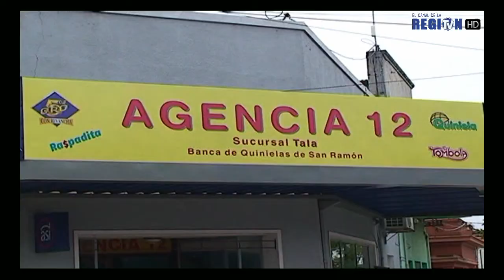Gerardo Cosentino Tema 1